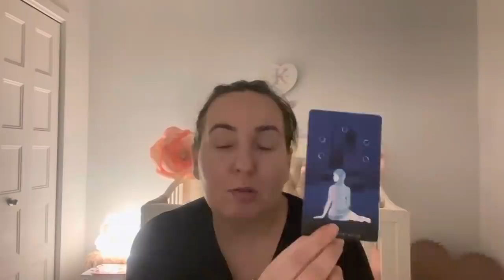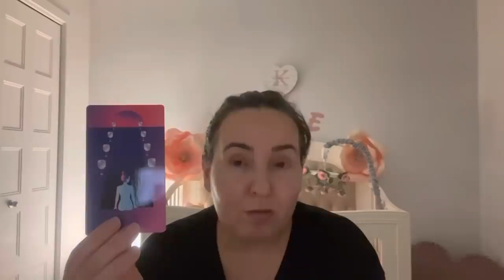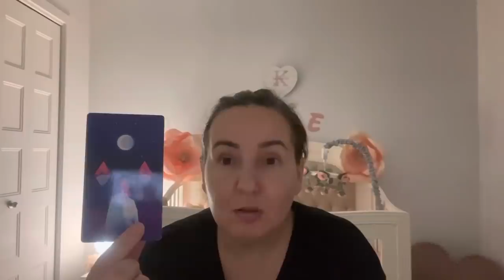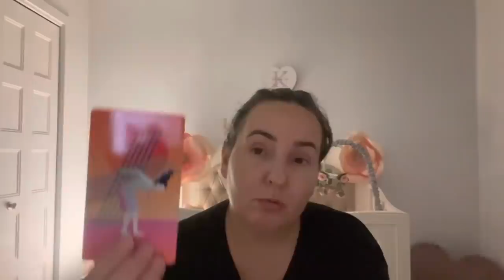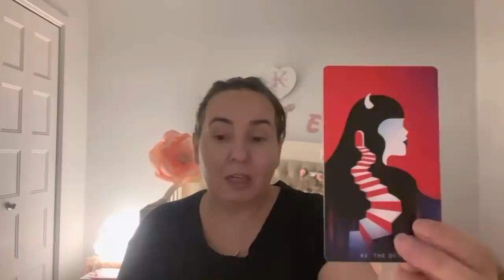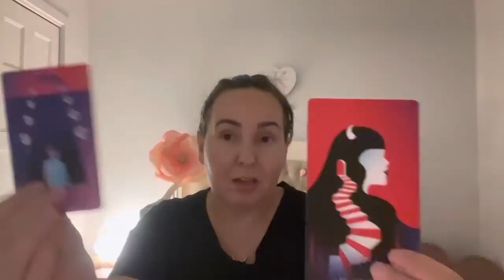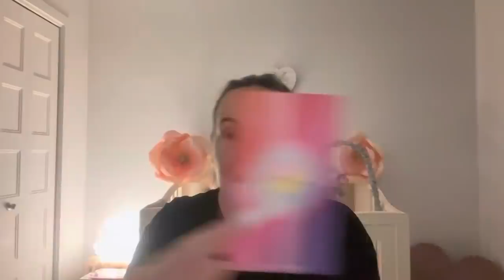Tarot tarziu in noapte ❤️‍🔥Persoana aceasta e orgolioasa..dar Va relua Conversația